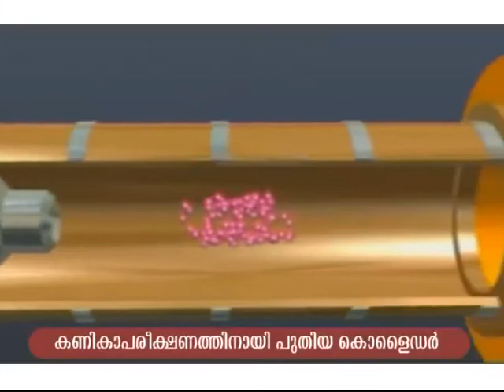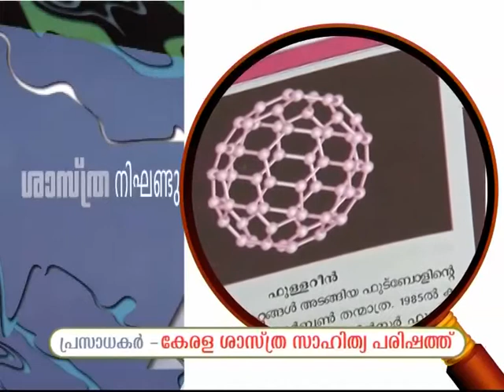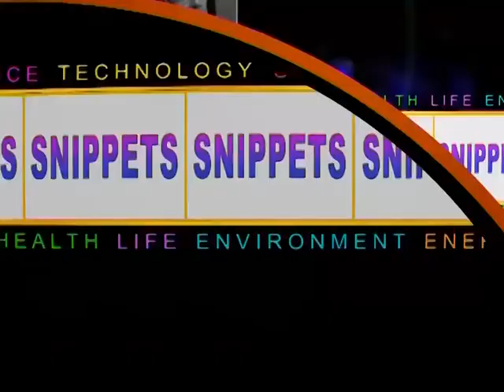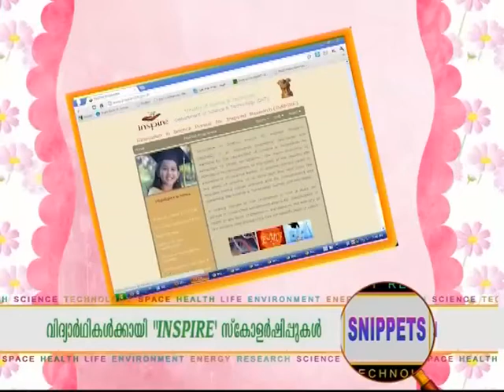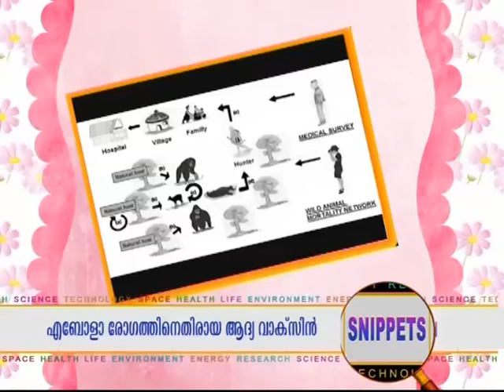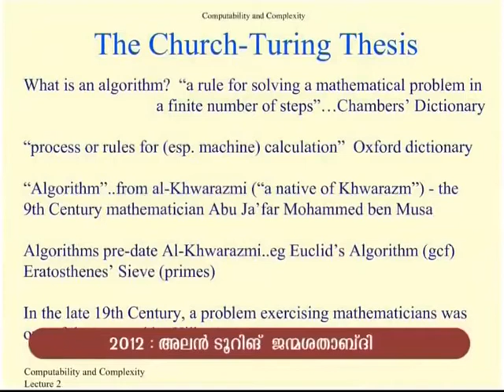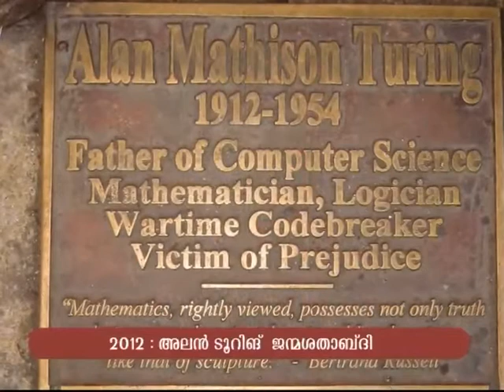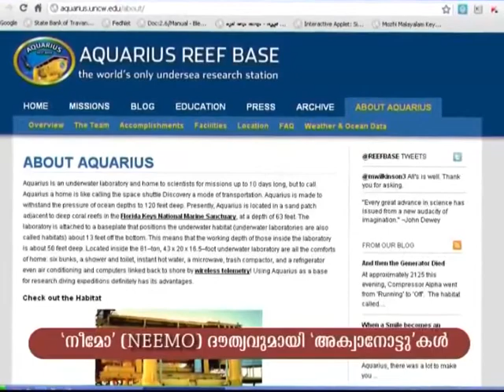SASTHRALOKAM POYA VAARAM: Episode 13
Edited Version of the 30 min Episode 13 of Weekly Science News Update Programme (Sasthralokam Poyavaram).Copyright and Courtesy: ViCTERS Educational Channel, IT@School Project, Department of Education, Government of Kerala.
Script and Associate Producer: N S Arun Kumar) on ViCTER's Educational Channel, IT@School Project, Department of Education, Government of Kerala.Telecast Date: 1 July 2012 (Sunday).Time: 1.30 PM and 7.00 PM.